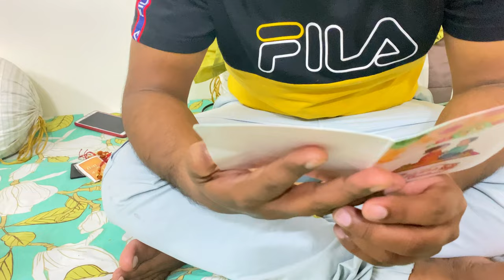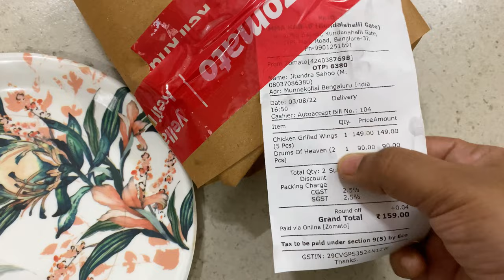Haircut Vlog ✂💇🏼‍♀️Jitu ଙ୍କ ପାଇଁ ଆସିଲା Odisha ରୁ Surprise💝 Raksha Bandhan 2022 || Mona Odia Vlogs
Hyeee guys !!
hope you all are doing well and fine :)
finallyyyyy my haircut vlog is out .